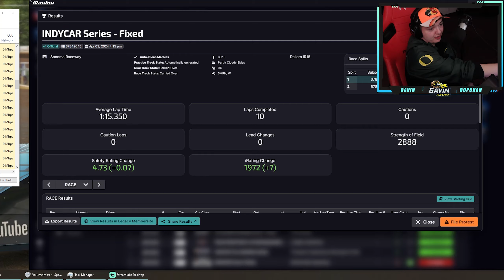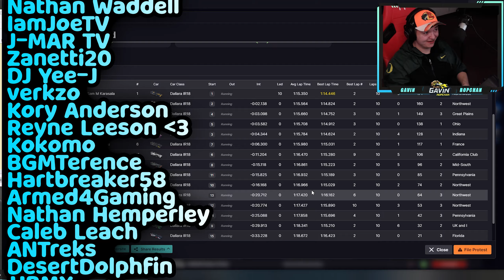Indycar Fixed Series - Sonoma Raceway - iRacing Road Course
My Setup Links:
VR Headset
PC Case
PC Specs:
AMD Ryzen 7 3800x
32GB Ram
3080TI - Nothin'
2TB HD
1.25TB SSD
0:00 - Intro
0:32 - Qualifying
3:49 - Main Event
17:07 - Checkered Flag
17:53 - Wrecks
19:29 - Results